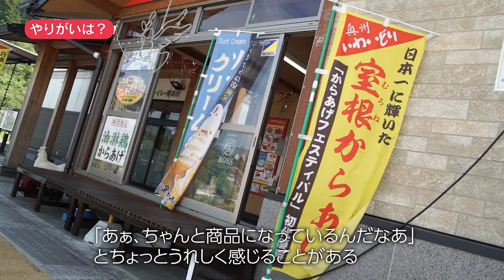24株式会社オヤマ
食料品製造企業で活躍する若手人財を紹介する動画